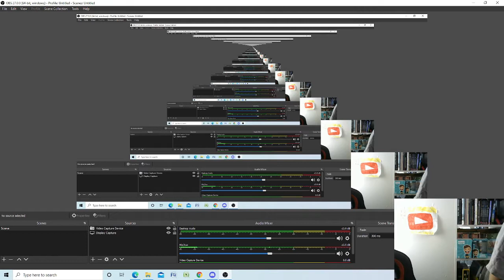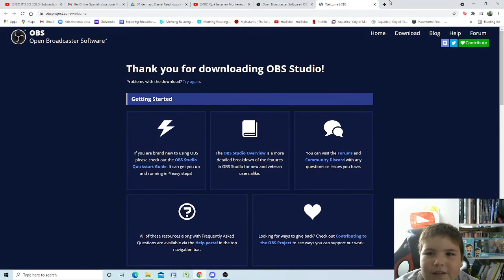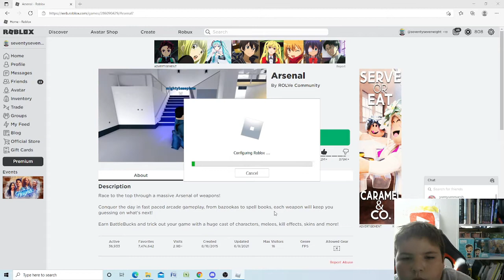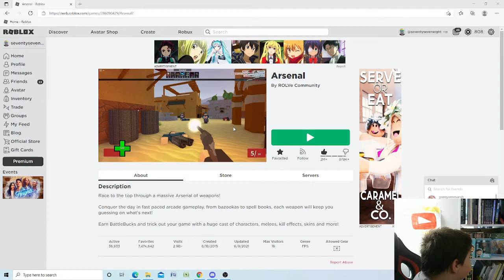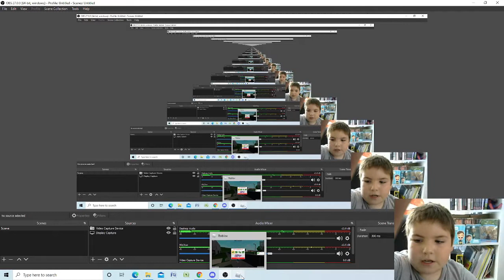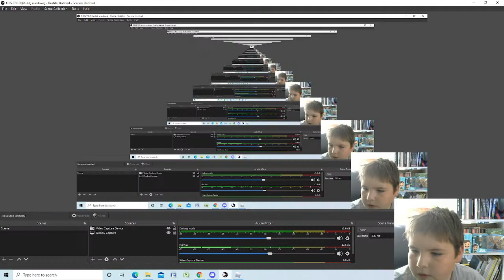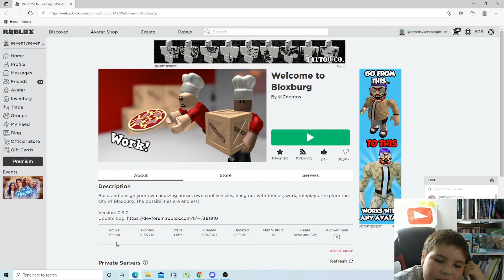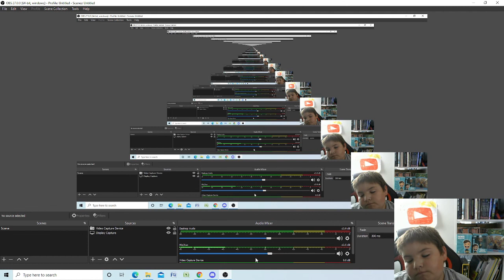I am playing Roblox and stuff